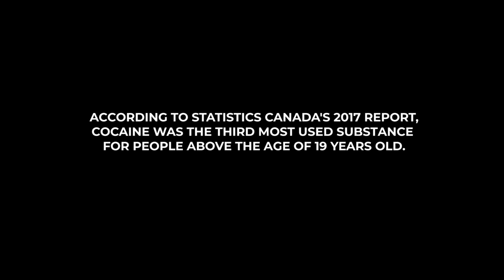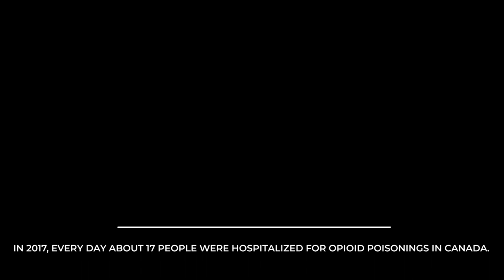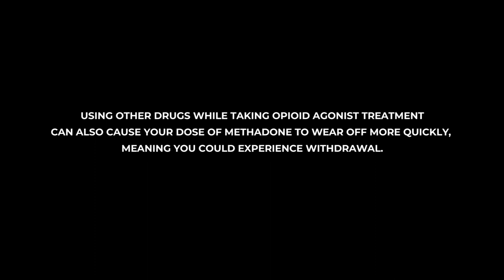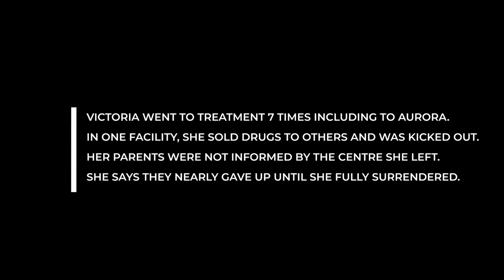Stories of Recovery: Victoria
Victoria is from Montreal, Quebec. She worked in some of the countries top kitchens as a cook and sous chef, but her addictions soon took over. She went from smoking weed to opioids, crack cocaine, then to taking methadone on top of that. Now, she's 8 months sober.